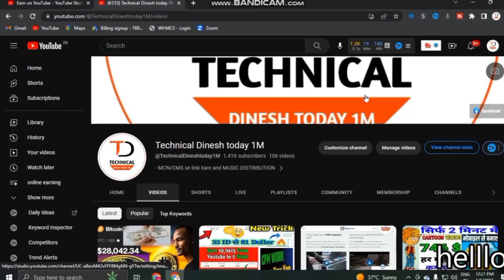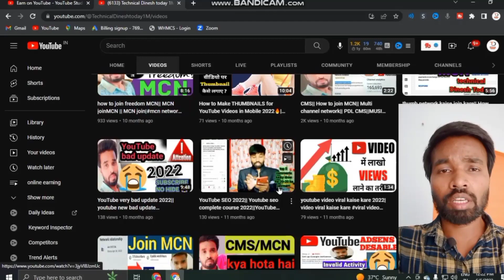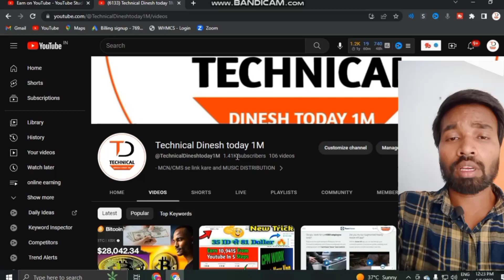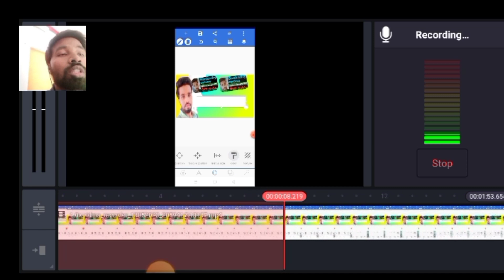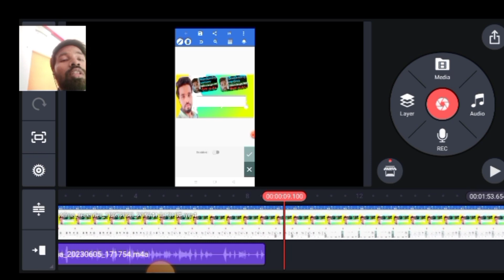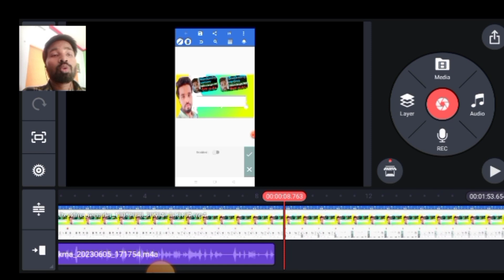Copyright Claim हटाये चुटकी में| appeal video for Monitise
Copyright Claim Kaise Hataye | How To Remove Copyright Claim On YouTube Video | Copyright Claim 2023
remove copyright claim,how to remove copyright claims on youtube,
copyright claim,how to remove copyright claim on youtube video,
how to remove copyright claim on youtube videos 2023
how to remove copyright strike,copyright claim remove,
copyright claim on youtube video,how to remove copyright claim on youtube in mobile

technicalmanojdeydhanbadtech channeltechnical in hindiManoj Deymanoj devmanoj deodhanbad youtubertech youtuber dhanbadhow to grow your youtube channelmanoj dey vlogs

copyright claim
copyright claim kaise hataye phone se
copyright claim kaise hatate hai video se